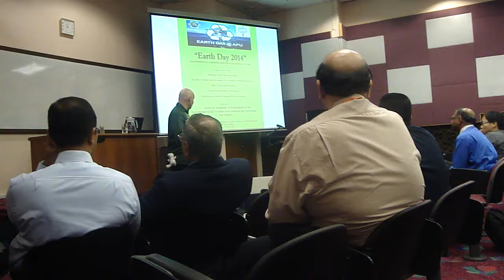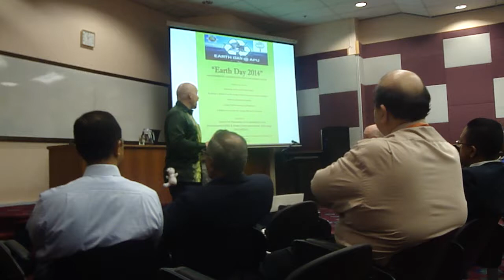How can WE be PART of the Solution - "Earth Day 2014" Asia Pacific University (APU)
Green Man Speaks talk - How can WE be PART of the Solution to Help the Planet - "Earth Day 2014" ENVIRONMENTAL CONSERVATION FOR A SUSTAINABLE FUTURE;